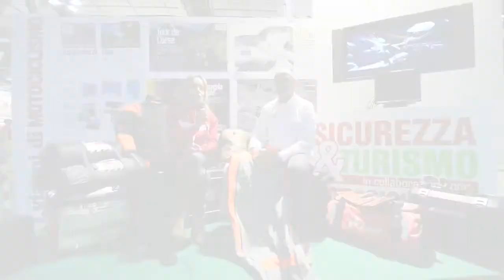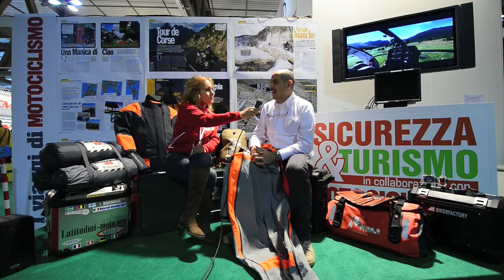LA INTERVISTE DI PAOLA © regia di Tommaso Pini (Motoinfinito - tuta Svalbard)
Intervista di Paola Verani (capo servizio) a Giorgio Dalla Rosa, socio fondatore del marchio Motoinfinito, che presenta la tuta antipioggia Svalbard